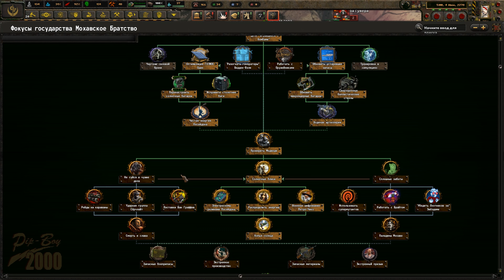Мохавское Братство Стали в HOI4 Old World Blues Fallout мод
Это прохождение - монтаж в Hearts Of Iron4  с модом на вселенную Fallout Old World Blues. Элайджа - старейшина Мохавского Братства стали начинает свой путь недалеко от Дамбы Гувера. Однако Новая Калифорнийская республика НКР Уже прочно закрепилась в регионе. Что ж война никогда не меняется и нас ждет операция Солнечный луч.